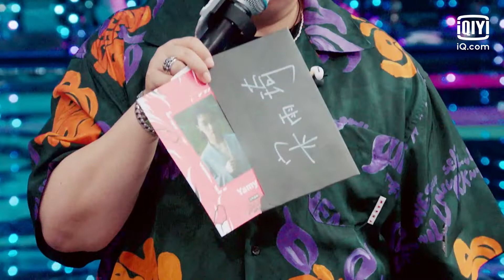戏剧转场宋雨琦与VAVA组成一队 Yamy与单依纯组成一队！ | 爆裂舞台 EP4 | Stage Boom | iQiyi综艺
《爆裂舞台》全集iQIYI综艺全球上线！登录iQIYI国际版或下载iQIYI国际版APP，还有更多独家资源等着你：

本期节目中王嘉尔作为爆裂见证官惊喜空降总决赛为爆裂女孩加油，除此之外，宋雨琦、陆柯燃、VaVa、Yamy、周洁琼五位爆裂女孩回归，与冠军候选人刘柏辛、安崎、陈卓璇合体挑战舞台版《VVS》也令人期待。《爆裂舞台》总决赛今晚强势来袭，冠军即将揭晓，爆裂三强拼尽全力巅峰对决，谁能赢得最终的01号冠军舞台？更多精彩内容敬请期待《爆裂舞台》！